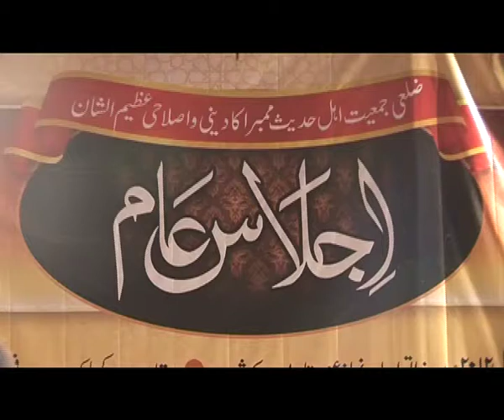FAIZ E AAM SK ZAFRULHASAN MADNI PART 1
allah ka insano se ye ahad hai ke wo allah ke sath kisi ko sharik nahi karainge aur us ke ahkam ke motabiq apni zindagy guzarainge is ke liye us ne pagamber bheja jinho ne un ki batain mani un ko izzat se nawaza jinhu ne inkar kiya un ko zaleel kar diya lihaza hamain is ki tafseel janna zaroori hai iic mumbai - islamic information center mumbai